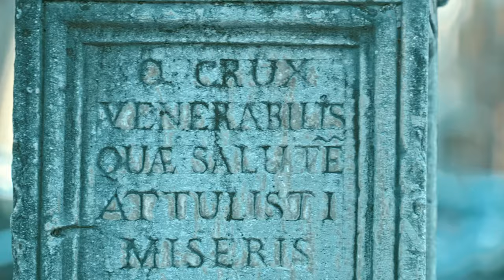Una mattina d'inverno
Sant`Andrea di Conza, Irpinia, durante una mattina d'inverno
4K